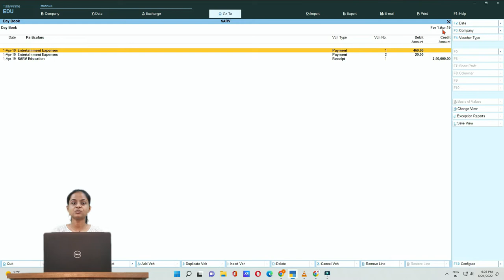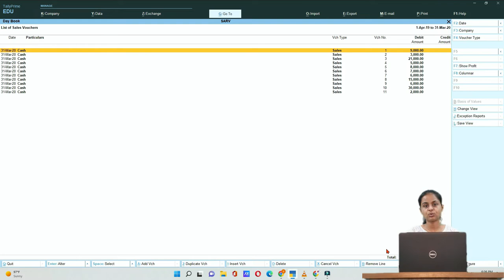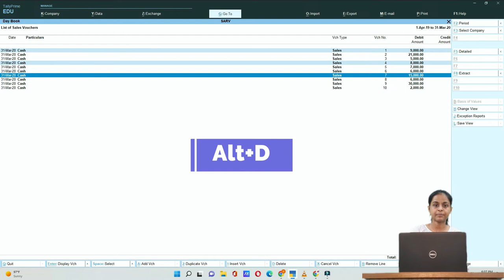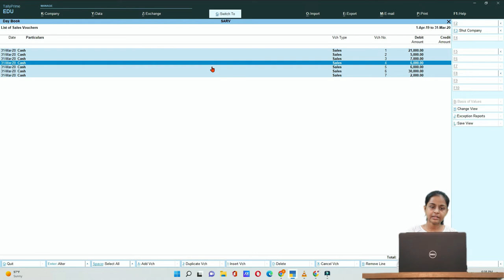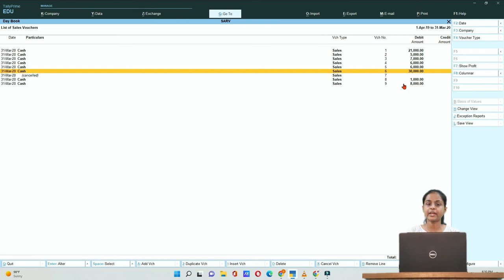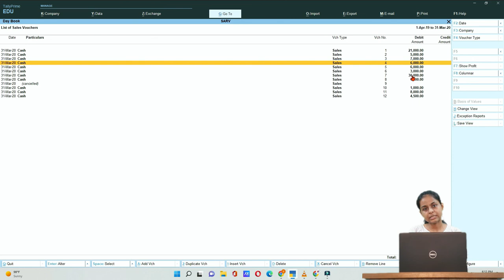TALLY Prime : DAY BOOK & SHORTCUT KEYS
Detailed explaination about Day Book and various Shortcut Keys in TALLY Prime.